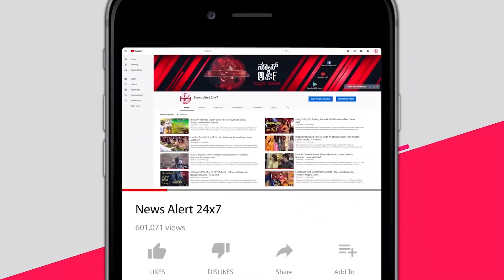SUDDI SAMAYA | PART 09 | 23 11 2020 | News Alert 24x7